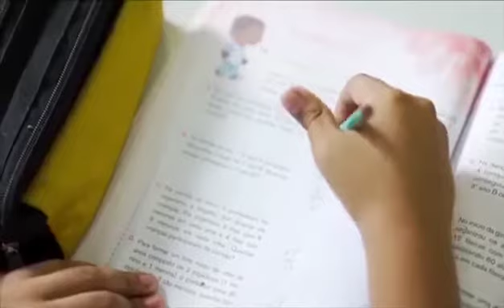João Doria PSDB governador Modernizando Educação de São Paulo